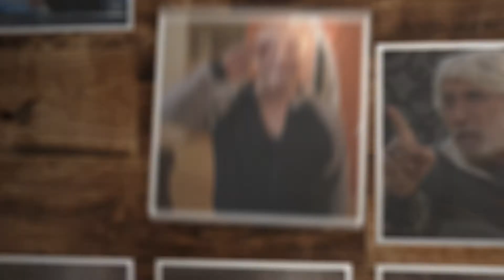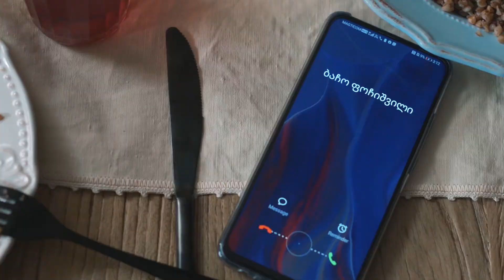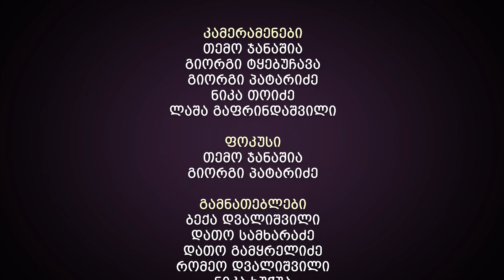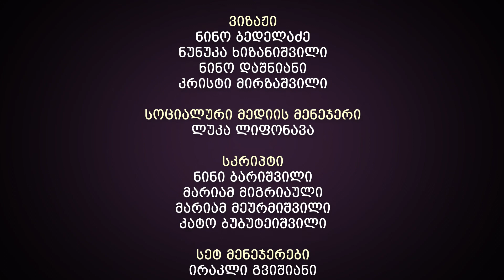ჩემი ცოლის დაქალები - სერია 12 (სეზონი 16)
მოიწონეთ ფორმულას ფეისბუკის გვერდები 👇

▪ FB.com/TVFormula
▪ FB.com/FormulaNews
▪ FB.com/DilaFormulaze
▪ FB.com/PolitikisFormula
▪ FB.com/TargamadzisFormula

გამოგვყევით ინსტაგრამზე 👇

▪ Instagram.com/FormulaOriginals

ტვიტერზე 👇

▪ Twitter.com/FormulaGe